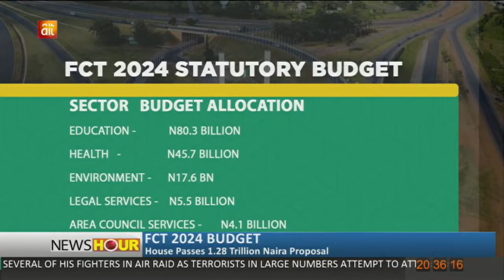FCT 2024 Budget: HOUSE passes 1.28 trillion naira proposal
ABOUT FLEXIBLE_NEWS
Flexible_News PRESENTS NEWS CONTENTS that, inform, educate & entertain the 3f's (family, friends, and followers). You can find video clips and segments of some news stories.